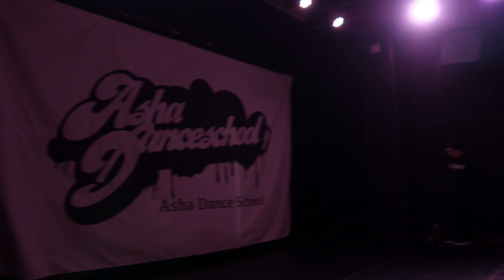ASHA DANCE CONCERT 2018. Guest Team 051Jam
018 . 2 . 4 ASHA DANCE CONCERT

ASHA DANCE - KOREA BUSAN
카카오톡 ID: DancerDean